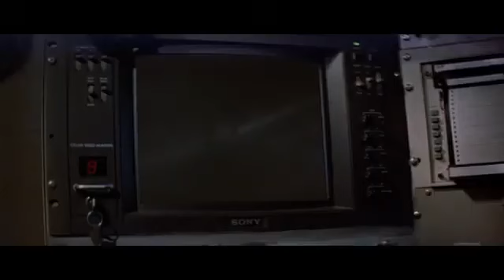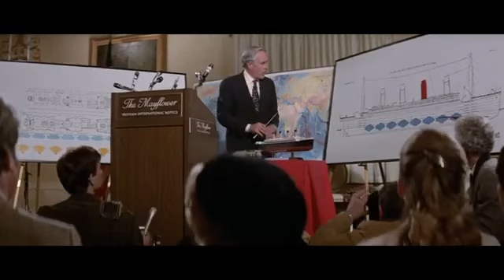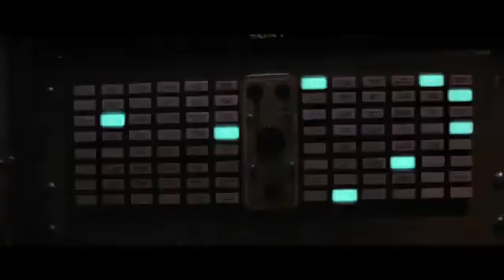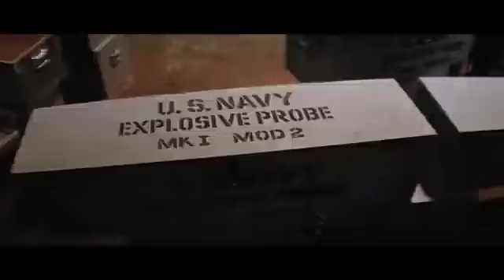Hebt die Titanic ( ganzer Film ohne Werbung)